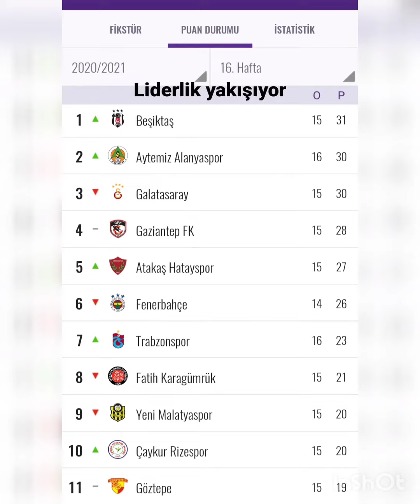149# Kayseri:0 Beşiktaş:2 Beşiktaş Liderlik yakışıyor. Kalk Babamın Koltuğundan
Lider Beşiktaş'ım